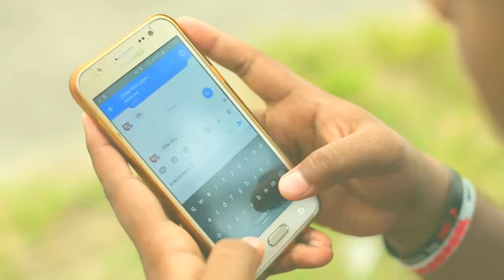Dj rap song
India assam bangla